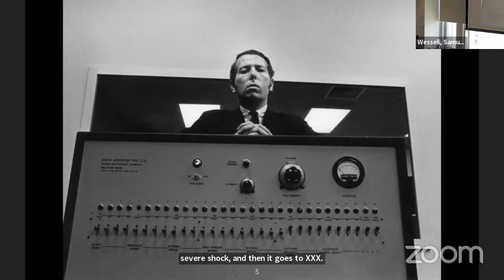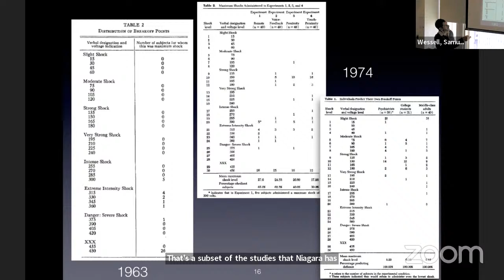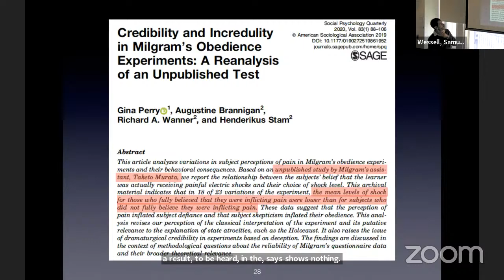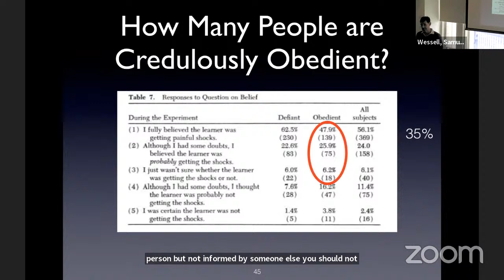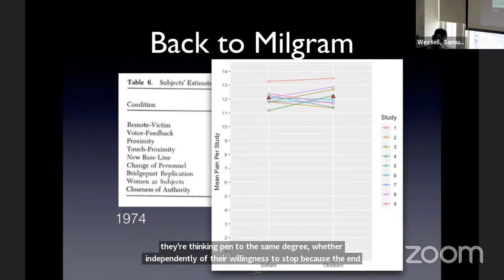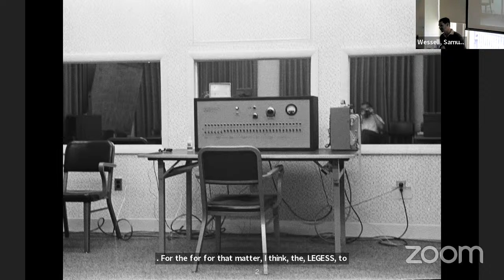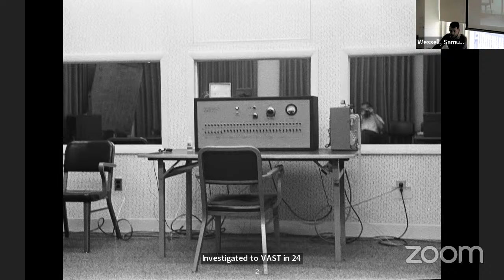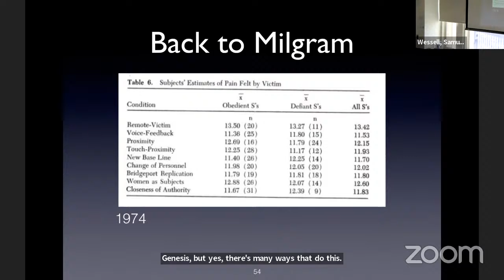LTT: Edouard Machery - Legacy of the Obedience Experiments